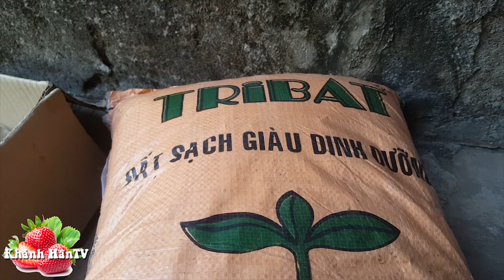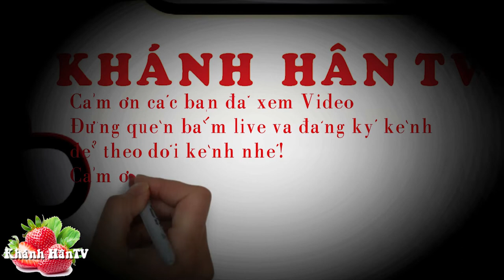HÁI DÂU TÂY SẠCH VƯỜN NHÀ, ăn dâu tây chấm muối mì tôm😜😜😜😜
MẾN CHÀO QUÝ VỊ VÀ CÁC BẠN ĐÃ GHÉ THĂM KÊNH
CÁC NỘI DUNG NỔI BẬT:
-Ăn dâu tây tại gốc